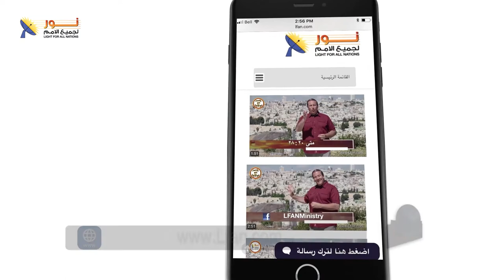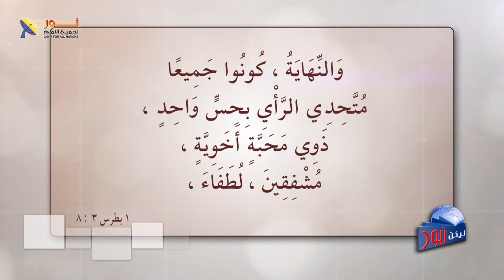ليكن نور - الحلقة ٥٨٠ - الأم الكتابية